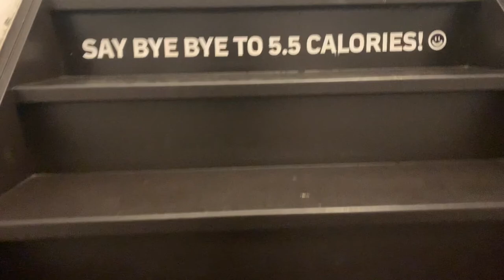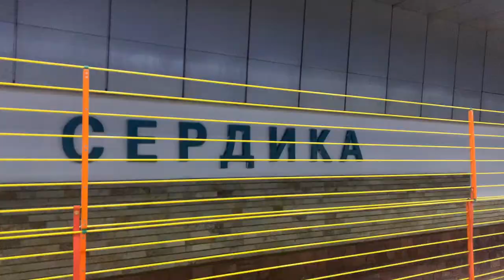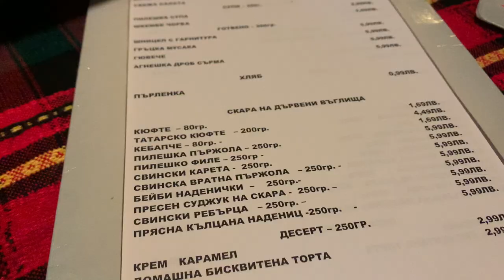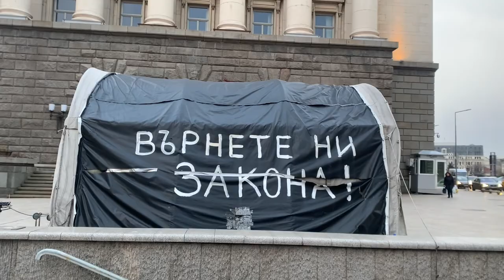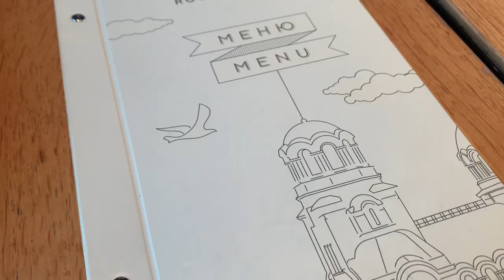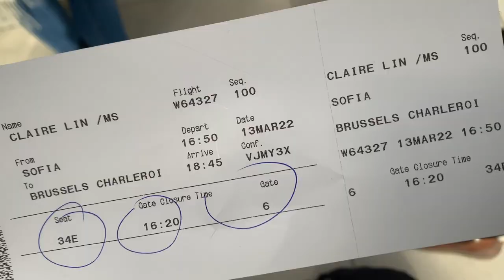THREE DAY TRIP TO SOFIA, BULGARIA | GTL SERIES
Hauled our way to Bulgaria for a weekend. Definitely a trip to remember. The journey there and back was quite a ride...